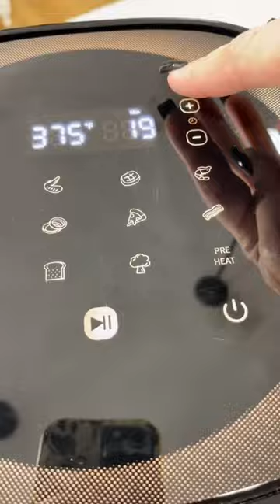Air Fryer Frittata with Cheese, Spinach and Red Bell Peppers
Air Fryer Frittata with Cheese, Spinach and Tomatoes

Recipe:
- Use an air fryer bin liner, brush olive oil on it
- Break 6 eggs and beat them
- Add chopped spinach, chopped red bell peppers and shredded cheese
- Feel free to add any of your favorite veggies, like mushrooms or tomatoes
- Add salt an pepper
- Cook at 375F for 20 minutes
So Easy!

►►Looking for an Air fryer Cookbook?
►►Need an Air fryer? Check out the different styles and sizes, check features like baskets, shelves, shake reminders and multi-feature fryer/ovens.

►Checkout all of Dan-O’s Seasonings, they have Low Sodium, Sugar Free, No MSG, Vegan or Keto seasonings, select multi-packs and $ave!!

►Want to create your own YouTube videos, check out this complete course for making YouTube videos